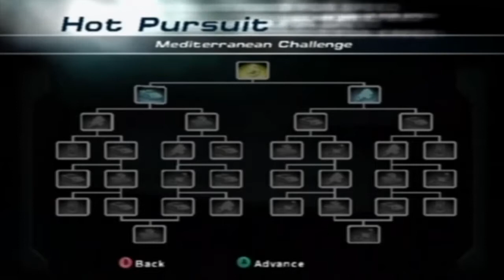NFS: Hot Pursuit 2 Gameplay Walkthrough - Hot Pursuit Mediterranean Challenge [GCN]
Title: NFS: Hot Pursuit 2 Gameplay Walkthrough - Hot Pursuit Mediterranean Challenge [GCN]

About: Need for Speed: Hot Pursuit 2 is a 2002 racing video game, serving as the debut Need for Speed title from EA Black Box, and the first Need for Speed game for the sixth generation of consoles. It is the sixth installment in the Need for Speed series and is the sequel to the 1998 racing game Need for Speed III: Hot Pursuit.

NFSTV is a dedicated fan-channel keeping you up to date with all the latest news, video walkthroughs and official trailers of the most successful video game racing franchise Need for Speed, published by Electronic Arts.